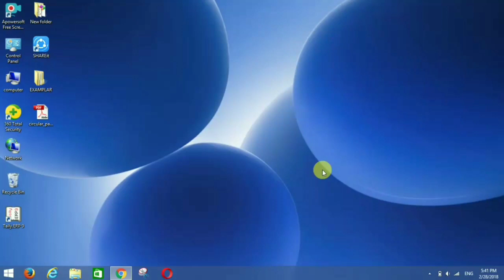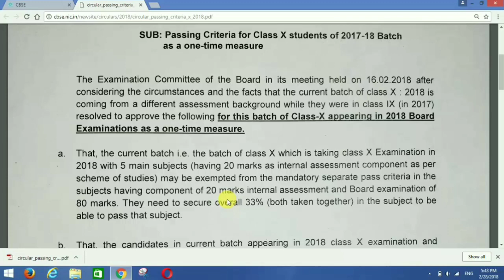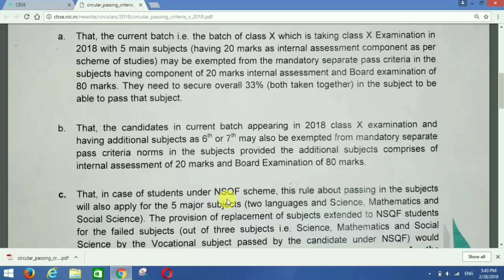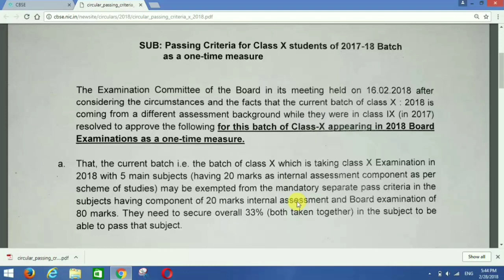CBSE-10th MOST IMPORTANT CIRCULAR-2018.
Students taking CBSE’s Class X exam next month will not need to separately pass in the 80-mark written test and internal assessment of 20 marks.
They just need 33% overall.
This is a one-time exemption, CBSE said. The exam was made mandatory from this year.
DELHI: Students appearing in Class X CBSE Board examination this year will be exempted from the mandatory separate pass criteria in the subjects having internal assessment component of 20 marks and 80 marks of Board examination. The Central Board of Secondary Education on Tuesday notified this one-time exemption.
The current batch of Class X students will sit for the Board exam on March 5, which will be the first mandatory public exam after eight years. The CBSE had introduced the Comprehensive and Continuous Evaluation (CCE) scheme along with optional Board exam. All others took the school-based exam.
The CCE system was revoked in 2017 by the Board and Class X Board examination was made mandatory.
According to the notification issued by CBSE chairperson Anita Karwal, the examination committee in its meeting recently decided to give the one-time exemption to the Class X students as they will be the first batch after the Board exam made a comeback. As per the “passing criteria” for the Class X students of the 2017-18 batch, “they need to secure overall 33% (both internal assessment and the Board exam marks taken together) in the subject to be able to pass”.
The same passing criteria will also apply in the additional subjects, provided they have internal assessment of 20 marks and Board examination of 80 marks
This rule will also apply for students with subjects under National Skills Qualifications Framework scheme for the five major subjects — two languages, science, maths and social science.
The provision of replacement of subjects extended to the NSQF students “for the failed subjects (out of the three subjects – science, maths and social science) by the vocational subject (passed by the candidate under NSQF) would continue to apply”. However, for vocational subjects listed in Annexure I, which were notified on March 9, 2017, there will be no exemption from separate pass criteria as the internal assessment of these subjects comprise of 50 marks.